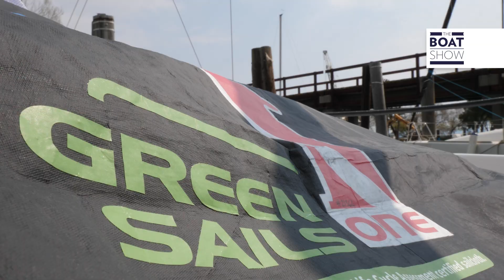[ITA] ECORACER 25 - Test Barca a Vela 100% riciclabile - The Boat Show